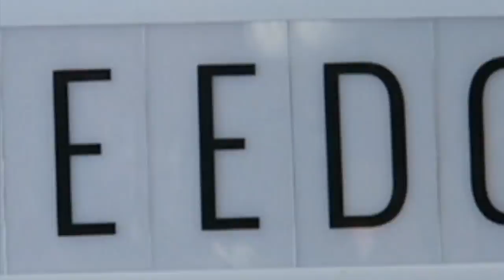WE ONLY ATE FAMILY FIZZ FOOD FOR 24 Hours! 😋 Food challenge 🥘🍵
Join us for another epic food challenge video